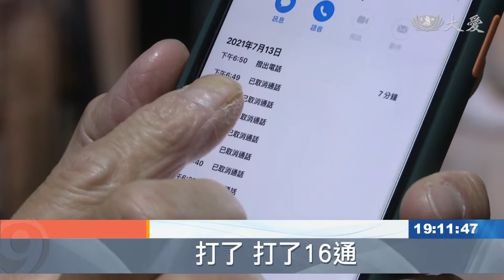疫情衝擊生計 民眾熱線馳援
人生遇上起起伏伏，難免灰心喪志，萬華有一位設計師，謝錦堂。經營的服飾店也受到疫情波及，當時一度負債將近三十萬，苦撐多時的他，CALL-IN 到廣播節目，說明自己遭遇的困境。他說，萬華是疫情熱區，沒有人想來這消費，沒生意更難以生存，一度想和母親輕生，了結這條路。許多聽眾都被這通電話感動，開始私下要找尋謝錦堂，替他加油打氣，用行動支持，幫忙販售。